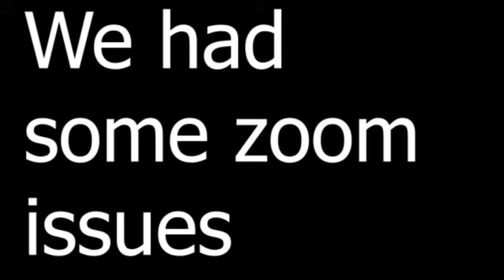The Film Dimension speaks with Cassiah Joski-Jethi about making films for festivals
The Film Dimension speaks with Cassiah Joski-Jethi about making films for festival submition and winning. we also talk about why sometimes you should just make the film you want to make.
Award Nominated Writer. After graduating from the University of Birmingham with a 1st Class Honours degree, Cassiah began her career working for writer/director Gurinder Chadha OBE after a chance meeting on a train.